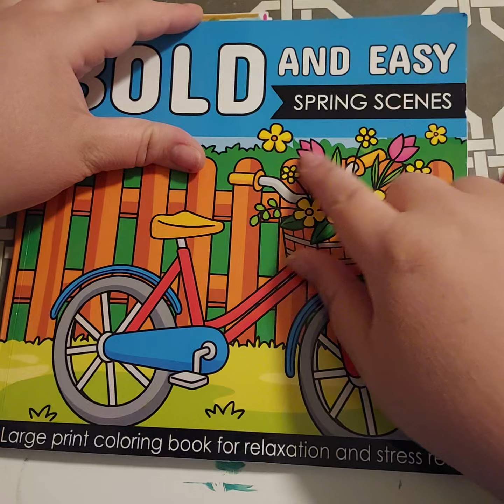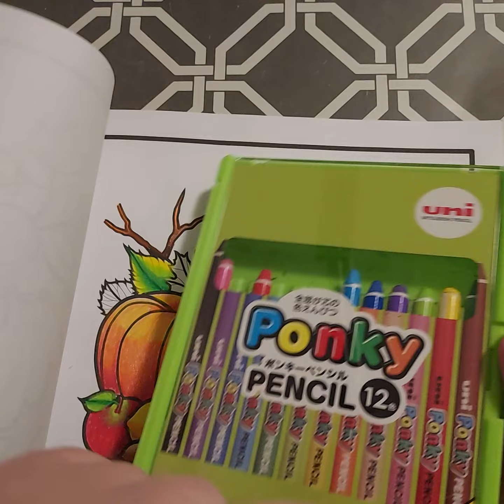Asmr- whispered- Let's Color an Autumn Still Life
Asmr-whispered- Today,  we are coloring an autumn still life with pumpkins , using Ponky pencils.